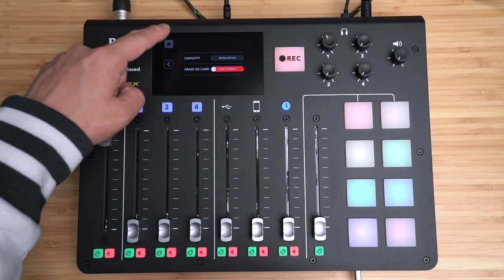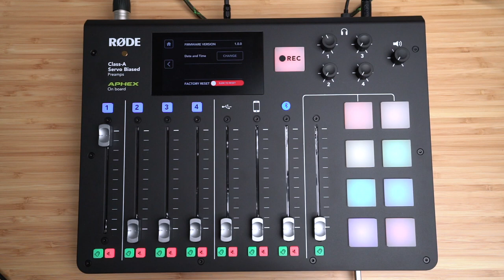RODE Caster Pro播客一体机功能介绍与详细设置【赵君日记Vlog045】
蜂鸟摄影微课堂金牌摄影讲师
畅销书《Vlog短视频拍摄与剪辑从入门到精通》作者
独立摄影师
资深媒体人

西瓜视频：赵君日记
微信公众号：赵君日记（ppxq2017）

拍摄器材

【显示器】
ASUS ProArt 27AC

【硬盘】
LaCie 1big Dock SSD Pro
LaCie 1big Dock Thunderbolt 3
LaCie 2big Dock Thunderbolt 3
LaCie 2big RAID
LaCie d2 Professional
LaCie Rugged RAID Shuttle
LaCie Rugged RAID Pro
LaCie Rugged BOSS SSD
LaCie Rugged SSD Pro
LaCie Rugged SSD
LaCie Rugged USB-C
LaCie Rugged mini
Seagate Backup Plus Hub
Lexar SL100 Pro
WD My Book

【校色】
datacolor SpyderX Elite
datacolor SpyderCheckr 48
datacolor SpyderCube

【相机】
SONY A7R3
SONY A6300

【镜头】
Viltrox MF 20mm F1.8 FE
Viltrox AF 23mm F1.4 FE/XF/M
Viltrox AF 33mm F1.4 FE/XF/M
Viltrox AF 56mm F1.4 FE/XF/M
SIRUI 24mm F2.8 Anamorphic 1.33X
SIRUI 35mm F1.8 Anamorphic 1.33X
SIRUI 50mm F1.8 Anamorphic 1.33X

【麦克风】
RØDE NT1
RØDE PodMic
RØDE M1
RØDE NT-USB Mini
RØDE NTG-3
RØDE VideoMic NTG
RØDE ViedoMic Pro +
RØDE VideoMicro

【调音台】
RØDECaster Pro
ZOOM L-8

【录音机】
Tascam DR-701D
Tascam DR-10L
ZOOM H8
ZOOM H6
ZOOM H5

【声卡】
IK Multimedia iRig Pro Duo I/O
IK Multimedia iRig Stream

【灯】
Aupture LS-300x
Aupture LS-120dII
Aupture LS-120d
Aupture LS-mini20d
Aupture LS-mini20c
Aupture AL-F7
Aupture AL-MW
Aupture AL-MX
Aupture MC 4-Light Travel Kit
amaran 200d
amaran 100x
JOBY Beamo Mini

【三脚架】
JOBY GorillaPod Mobile Vlog
Manfrotto PIXI

【滑轨】
iFootage Shark Slider Nano
iFootage Shark Slider Mini
ZEAPON Micro2 800E

【稳定器】
Feiyu AK4500

【监视器/录机】
Atomos NINJA V
Atomos SHINOBI
Desview R7
Desview R5

【无线图传】
MOMA 400S
MOMA 300Pro
Accsoon CineEye 2 Pro
Accsoon CineEye II
Accsoon CineEye

【摄影包】
Peak Design Everyday Backpack 30L
Pacsafe Camsafe V9 Anti-Theft Camera Sling Pack
Clik Elite Bodylink Telephoto Pack Gray
RODE Caster Pro Podcast Production Studio

片头片尾音乐创作：@老麻是谁